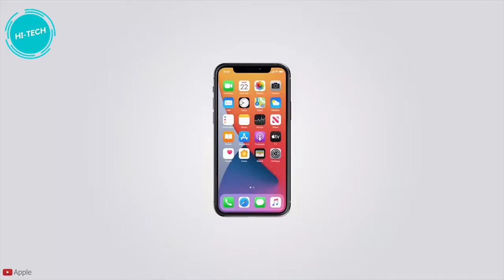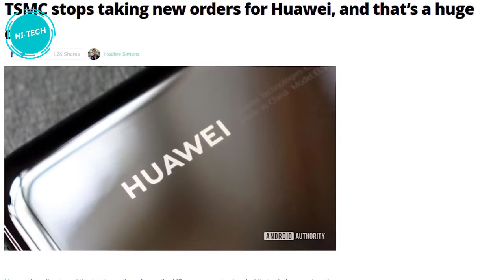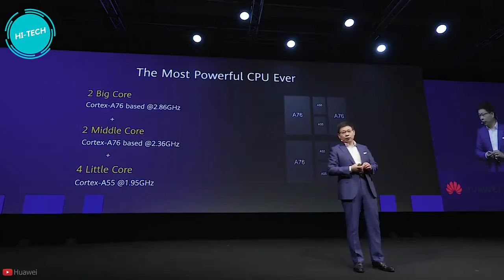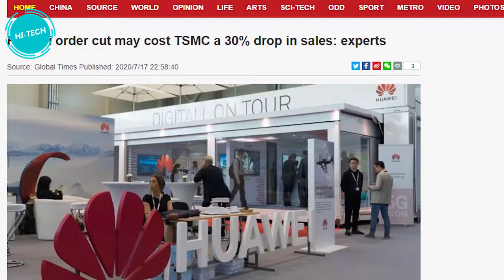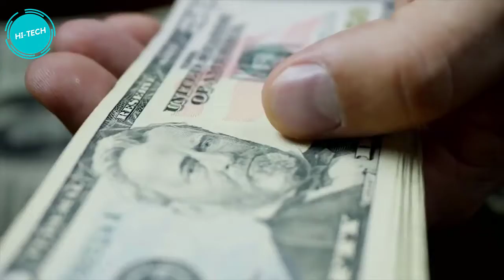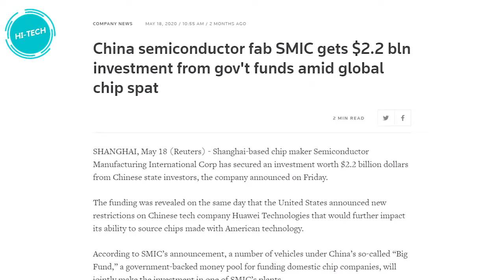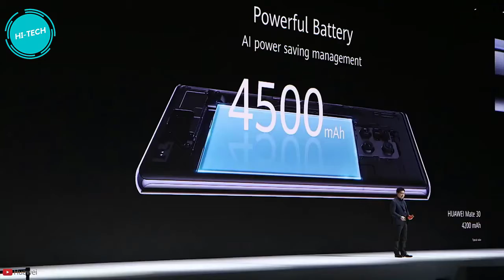Huawei in Big Trouble: Could be the End of Huawei #20 | Hi-Tech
Huawei in Big Trouble: Could be the End of Huawei

Taiwanese chipmaker Taiwan Semiconductor Manufacturing Company has cut off access to Huawei and is not taking any new orders from the company, in support of the new regulations by the US.

Camera (Sony a7 III)
Secondary Camera (Sony a6400)
OBSBOT Tail AI Camera
Lense (Sony E 55-210mm)
Lense (Sony E 35mm F1.8)
Lense (Sigma 16mm f/1.4)
Gimbals (FeiyuTech AK4000)
Gimbals (Zhiyun Weebill S)
Drone (DJI Mavic 2 Zoom)